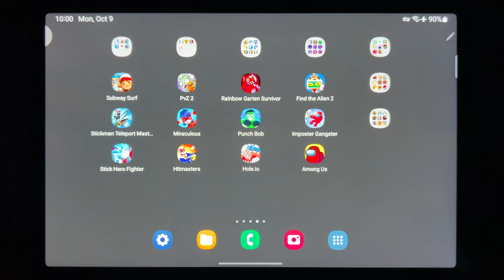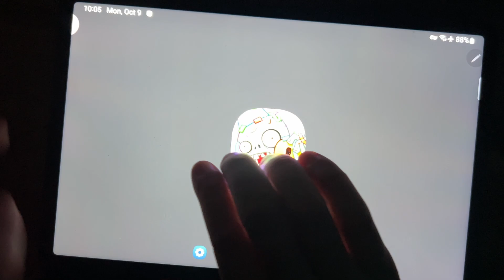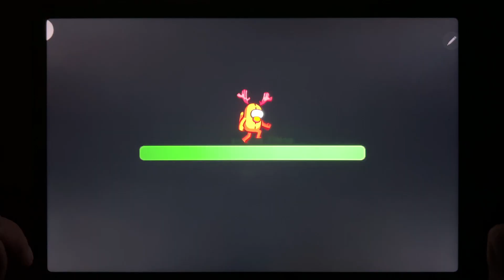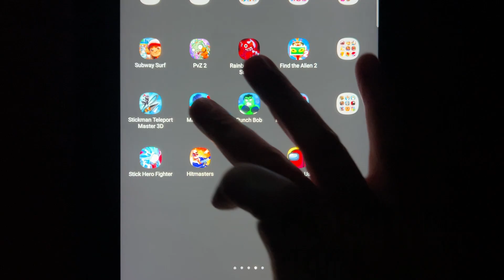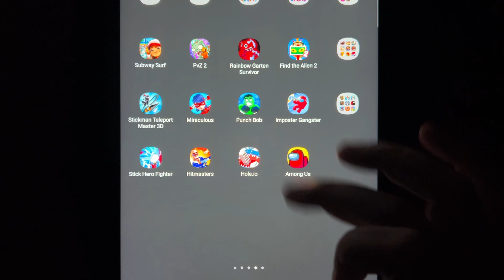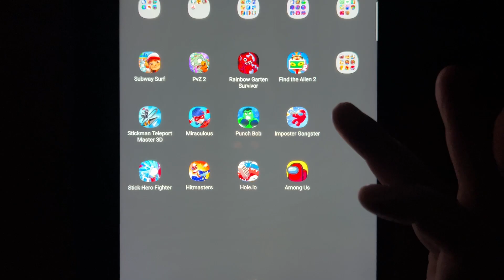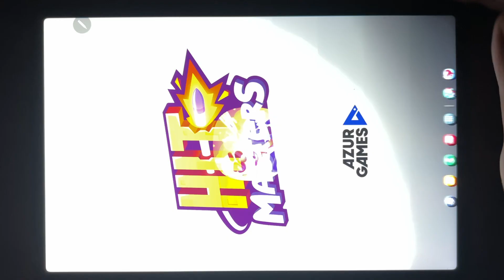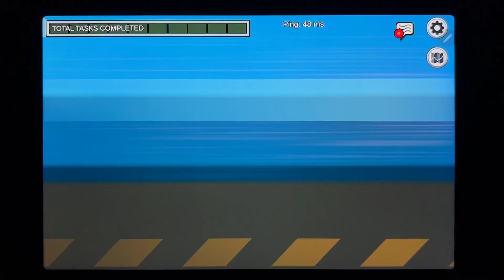Subway Surf, PvZ 2, Rainbow Garten Survivor, Find the Alien 2, Stickman Teleport Master 3D...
Subway Surf, PvZ 2, Rainbow Garten Survivor, Find the Alien 2, Stickman Teleport Master 3D, Miraculous, Punch Bob, Imposter Gangster, Stick Hero Fighter, Hitmasters, Hole.io, Among Us